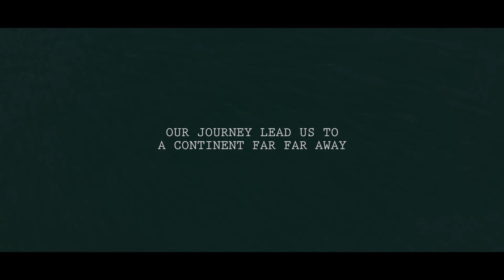The Beauty of Australia | Cinematic Movie | HD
Follow us down under and embrace the marvellous Australian continent.

These are our best shots from more than 2 months on this great island on earth, Australia. Have a look at the west coast and east coast. Sydney and Perth, cities and beaches, urban and nature.

Credits:

Song: LVX – Earthlight

List of gear upon request.